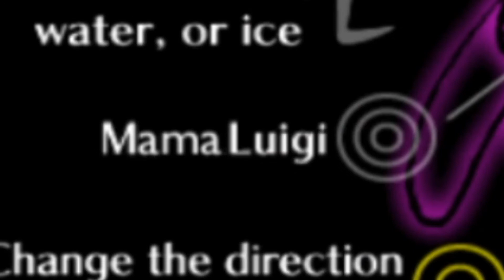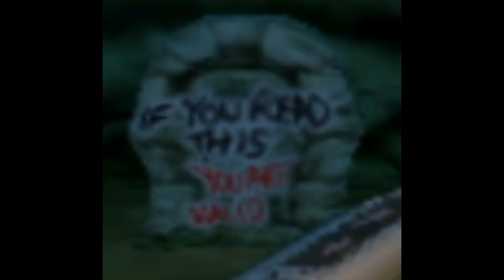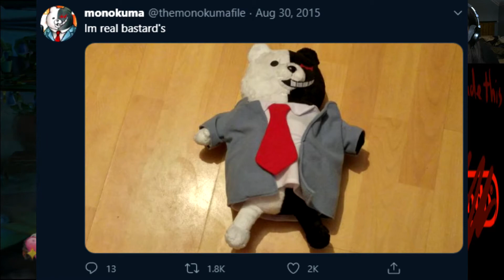Luigi's Mansion Repainted (Steam Highlights)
- Links -